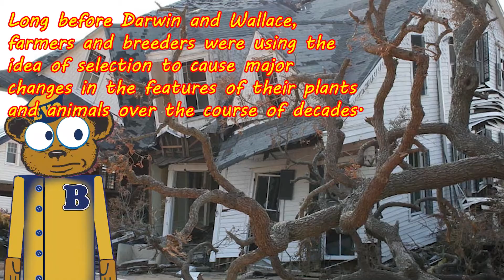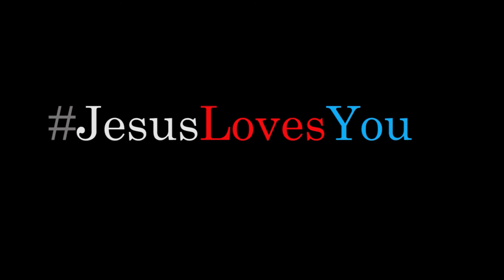Evolution 101 reboot...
Every now and then you need to check the cables, otherwise your creepy bear spends four years sounding like a robot.
Or leave us good questions in the comments!